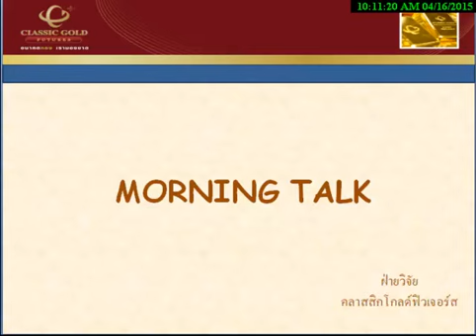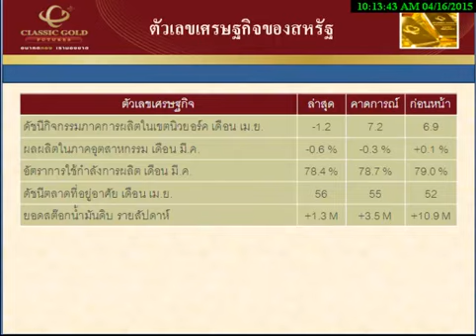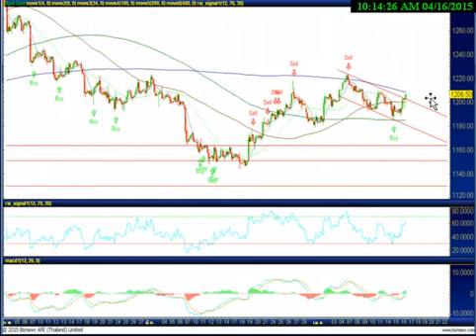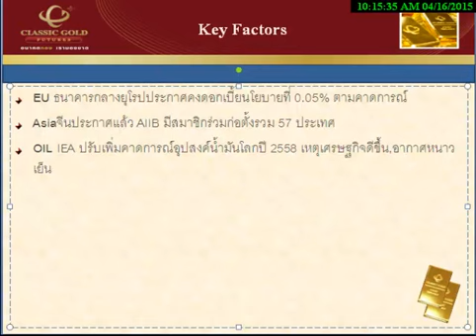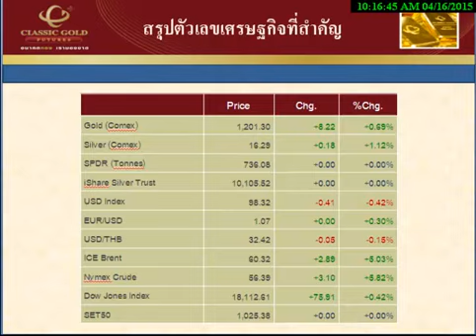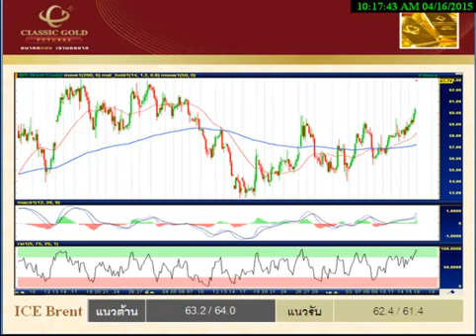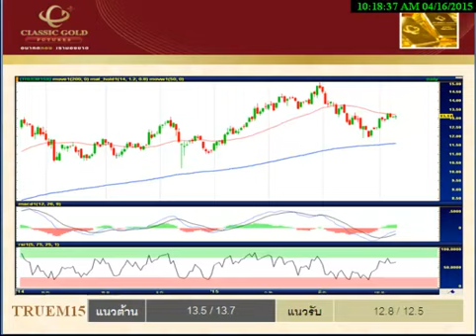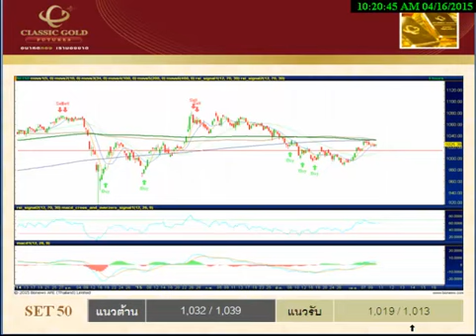รายการ Morning Talk 16042015 By classicgoldfutures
รายการ Morning Talk วิเคราะห์แนวโน้มฟิวเจอร์ส วันพฤหัสบดีที่ 16 เมษายน พ.ศ.2558 โดย ฝ่ายวิจัย บริษัท คลาสสิก โกลด์ ฟิวเจอร์ส จำกัด